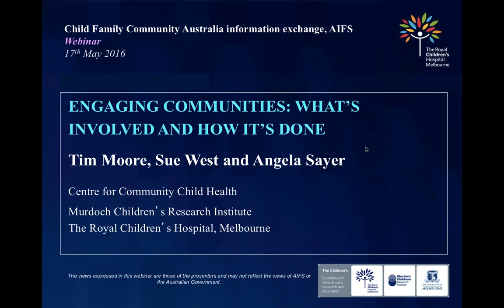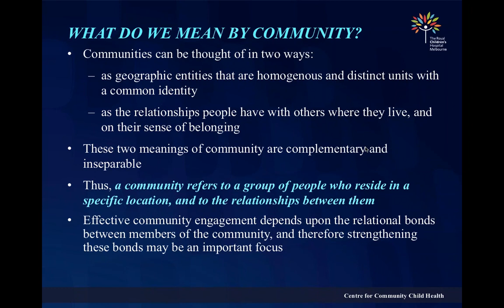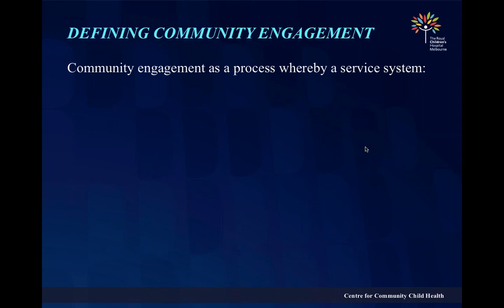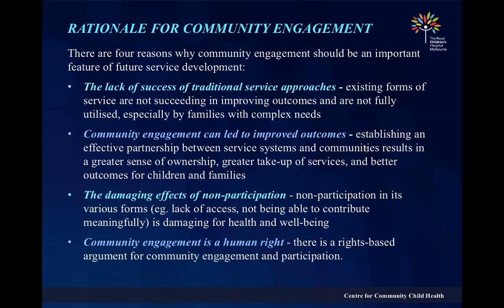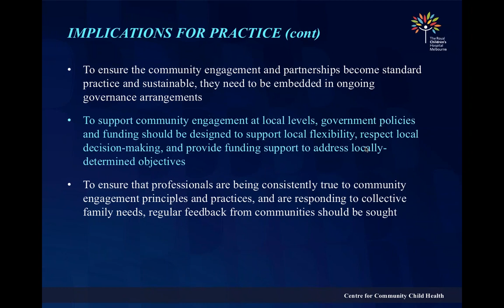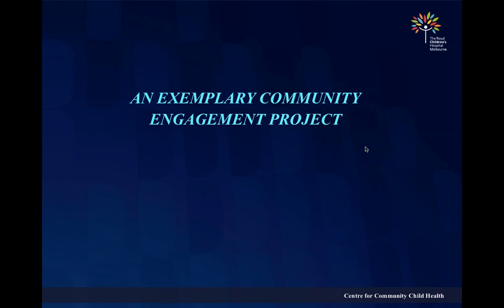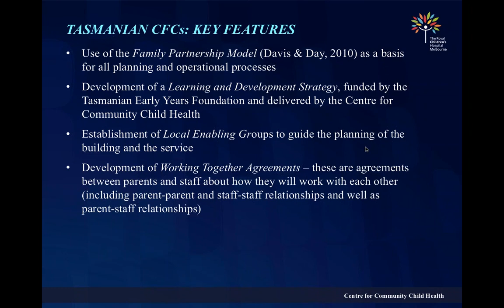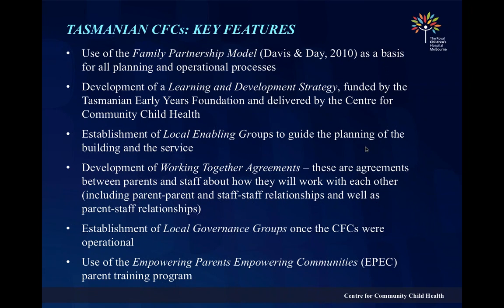Webinar: Engaging communities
This webinar described what community engagement involves, how it's done, and how it can improve outcomes for children and families. Visit the CFCA website for a full transcript and related resources